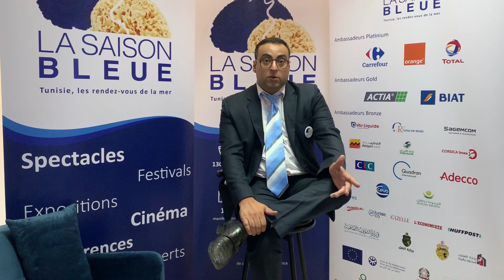Ambassadeur de La Saison Bleue: Mehdi Ben Haj nous en parle